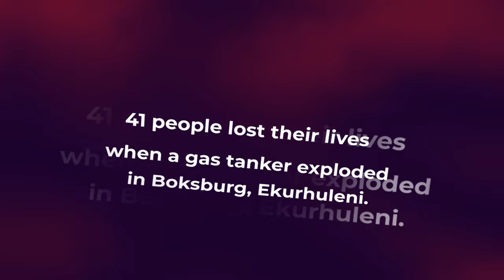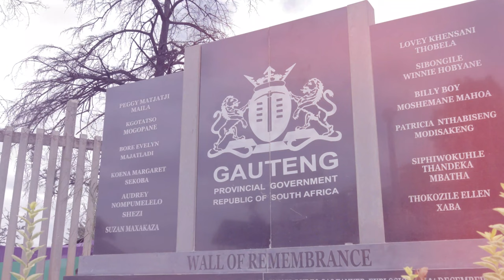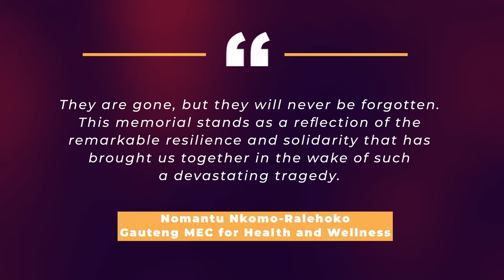Gauteng Health remembers Tambo Memorial Hospital staff who died during the Boksburg Explosion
In an effort to honour the sacrifice, selflessness and bravery exemplified by the health workers, Gauteng MEC for Health and Wellness, Nomantu Nkomo-Ralehoko on Friday, 08 December, unveiled the Wall of Remembrance at Tambo Memorial Hospital to pay homage to the 12 fallen heroes) who died while on duty on the day of the Boksburg explosion.

The memorial wall is not just a mere physical
structure of stone and names, it is a sacred place
that serves as a constant reminder of the personal sacrifices made and the unwavering commitment displayed by the health workers who sadly demised during the tragedy.